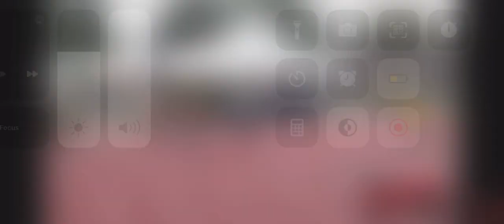Western Milo Relays 2023 Track meet|| Class 1 boy 110mh -14.19 seconds